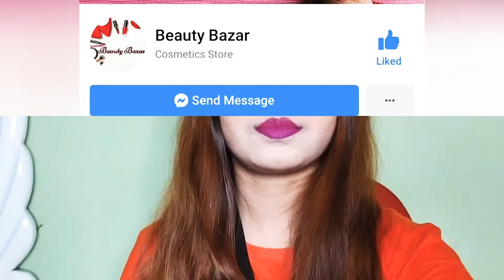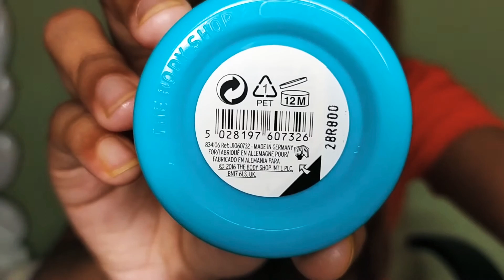Bodyshop vitamin e and seaweed moisturizer review in (bangla) | Cosmoholic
Hello everyone
In this video I showed two different types of bodyshop moisturizer . One is vitamin e another is seaweed . Watch to know which one is best for you. Watch the review before purchasing.